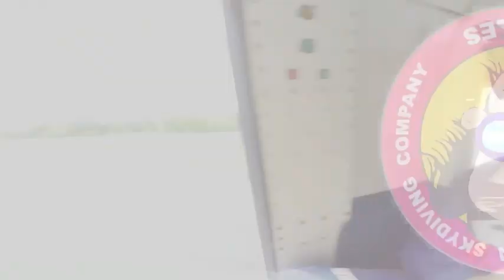Tandem Skydive | Craig from Jackson, Ga